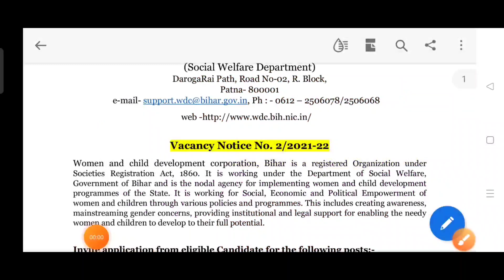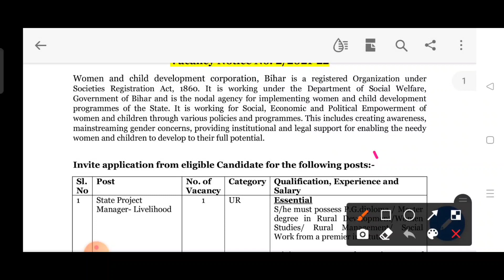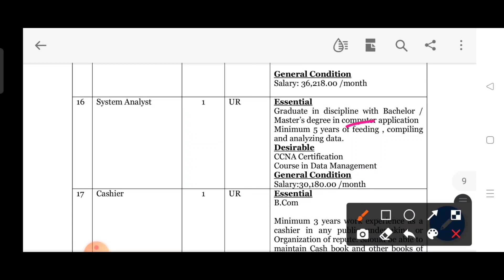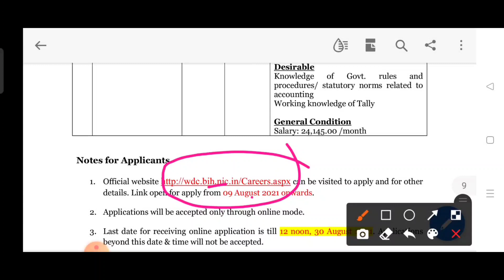bihar new vacancy 2021,Online form| system analyst, cashier post, Qualification| Age| salary,info.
●Video title:. bihar new vacancy 2021,Online form| system analyst, cashier post, Qualification| Age| salary,info.

 ➤ALL DEo Written Examination SYLLABUS
600+ MCQ Questions & Answer

✒Note- अगर आपके पास बिहार से जुड़े किसी प्रकार का ( Letest Education news/ notice की जानकारी है तो आप हमें दे सकते है - इसके लिए आपको Credit दिया जाएगा-